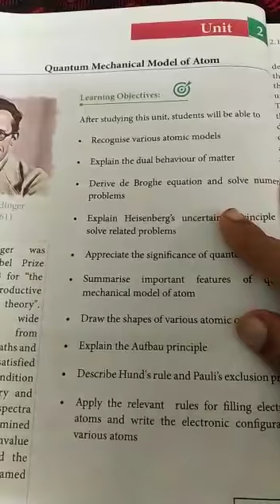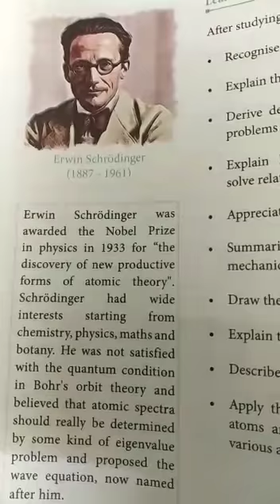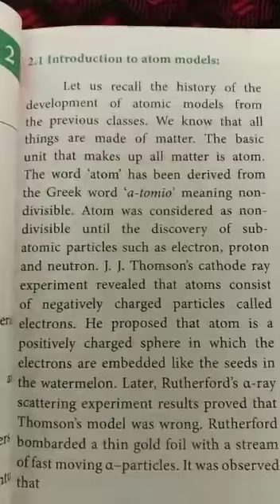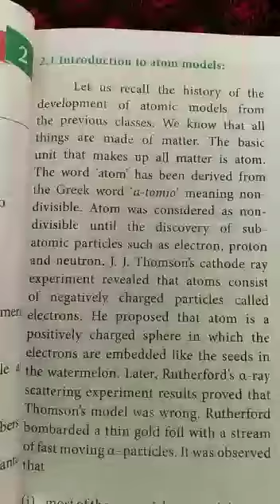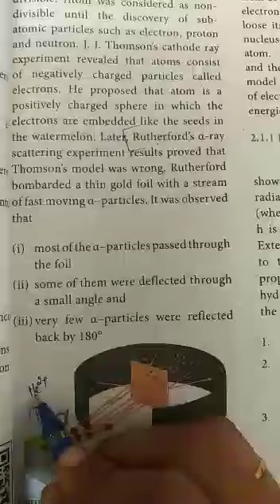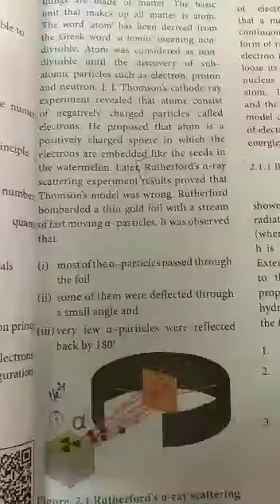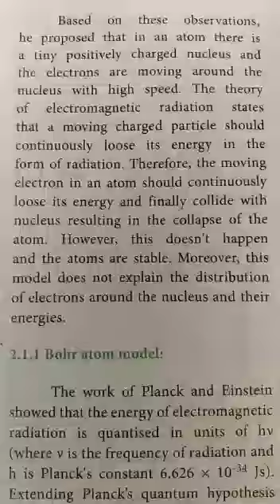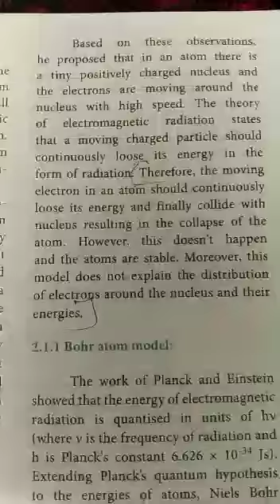11 th std chemistry ln 2 ( part 1) Quantum mechanical model of atom